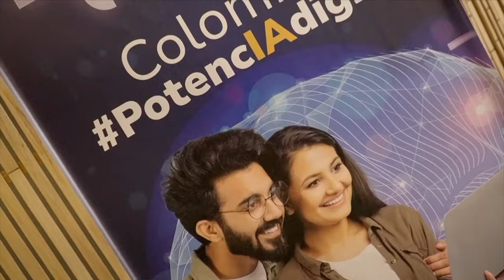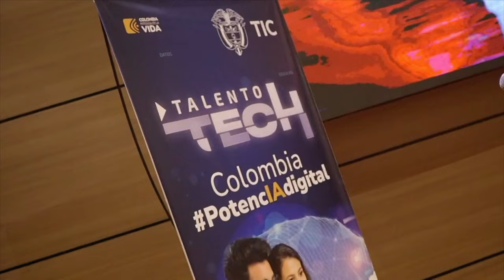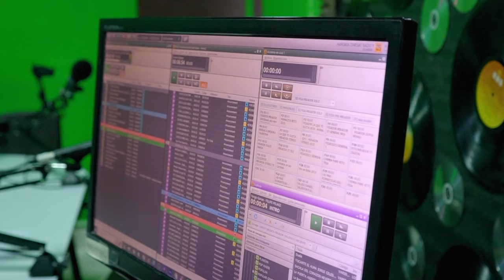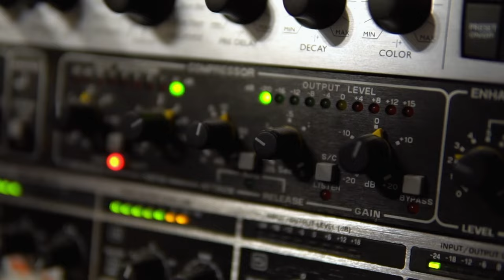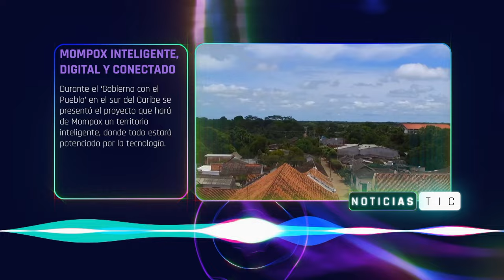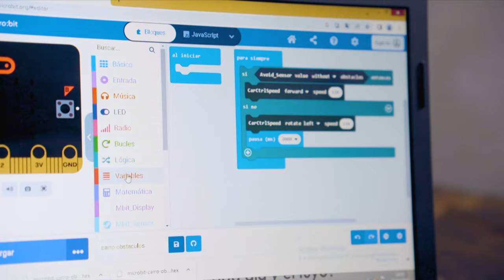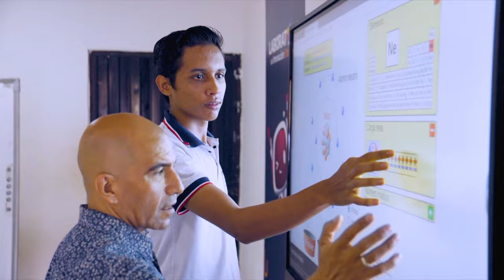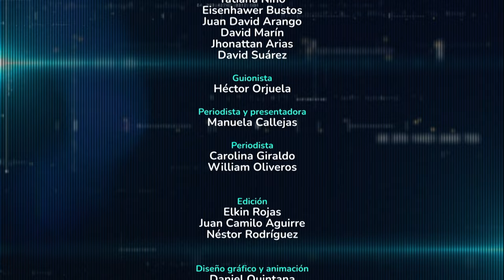Emisora comunitaria de Chinchiná, Caldas, construye tejido social - Ep.05 MinTIC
En Tunja, MinTIC impulsa la educación digital a través de los 'Bootcamps' de 'Talento Tech'. En la 'Institución Educativa Camilo Torres' de Barrancabermeja, los estudiantes se educan usando las aulas STEM. En Chinchiná, Daniela, David y Yeison unen a la comunidad con la emisora 'Mirador Stereo'. En el municipio de Codazzi, en el Cesar, un joven encuentra su vocación aprendiendo habilidades digitales.

Programa Tv 2024 Episodio 03:

00:00 Resumen: Mejores Momentos de la Semana

01:08 MinTICenRegión: A Tierralta, Córdoba, llega Internet de Alta Velocidad.

04:15 Sintonía TIC: Educación Digital en las aulas STEM de la 'Institución Educativa Camilo Torres' en Barrancabermeja.

09:01 MinTICenRegión: En Tunja, ‘Talento Tech’ brinda formación en tecnología a través de ‘Bootcamps’.

11:08 Historias de Transformación: En Chinchiná, Caldas, la emisora Comunitaria ‘Mirador Stereo’ construye tejido social.

17:05 MinTICenRegión: Santa Cruz de Mompox se convertirá en un municipio ‘Inteligente, Digital y Conectado’.

19:20 Noticias TIC

21:10 TIC Challenge: ¿Prefieres trabajo presencial o remoto?

23:36 Mi Historia con las TIC: En Codazzi, Cesar, Abraham Córdoba cultiva su talento en los ‘Laboratorios de Innovación’.

MinTIC, conectividad y tecnología para cambiar la vida.